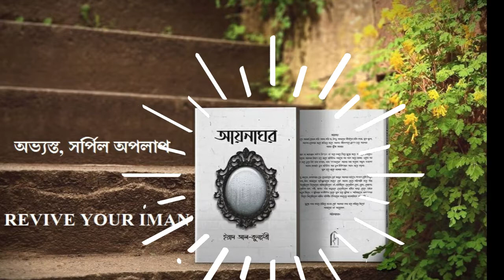অভ্যস্ত,সর্পিল অপলাপ | শায়খ ড. ইয়াদ কুনাইবি (হাফিঃ)। Eyad Qunaibi Bangla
Bangladesh
waz mahfil